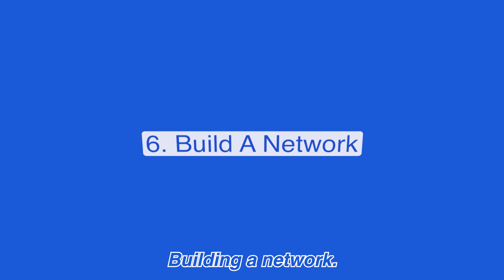How to Start Your Own Animal Transportation Business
Starting a pet transportation business can be extremely rewarding! However, in order to succeed, you need to plan ahead. This video covers the essential steps you need to take to set yourself up for success.

From conducting market research to securing the necessary licenses and permits, we'll guide you through the process of starting a pet transportation company. Learn how to identify your target market, set up operations, hire and train staff, and implement safety measures.

We also discuss the importance of building a network with veterinarians and animal shelters, as well as leveraging digital marketing strategies to grow your business. Ensure you're well-equipped with resources to help you handle challenges and make your animal transportation service reliable and trusted.

Don't miss out on this comprehensive guide to starting your own animal transportation business!

Become a driver and earn money by delivering pets, motorcycles, cars or more